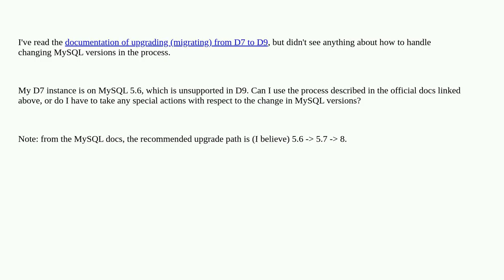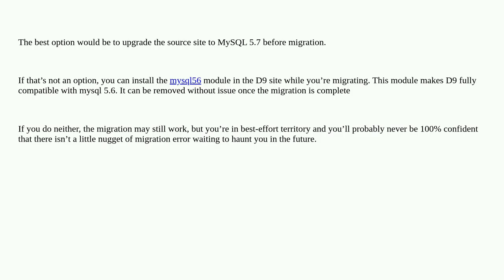Migrating from D7 / MySQL 5.6 to D9 / MySQL 8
A special thanks goes out to the community

  database 7 migrations